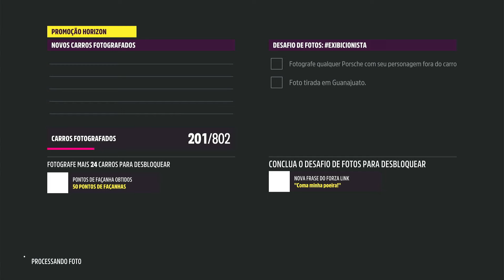COMO PEGAR O KOENIGSEGG CCX LYKAN HYPERSPORT E FAZER A PLAYLIST DE OUTONO SÉRIE 29 FORZA HORIZON 5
Fala pessoal, tudo bom? Neste vídeo vamos explicar a playlist de Outono da série 29 do Forza Horizon 5 e mostrar como fazer todos os desafios inclusive o desafio de fotos exibicionista , desafio semanal e diários do Forzathon, colecionável Melhor na Pesquisa, além dos campeonatos para ganhar os melhores prêmios como o Koenigsegg CCX, Lykan HyperSport, Nissan GTR Nismo 2020 e Porsche 911 GT3 2021!